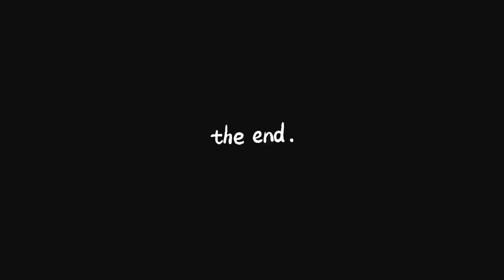Port Of Hafnarfjordur Iceland